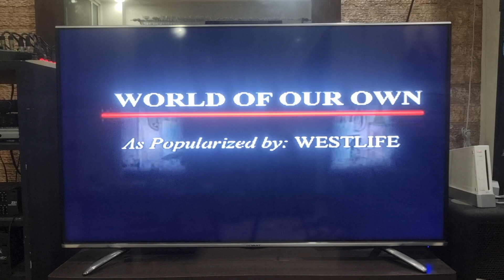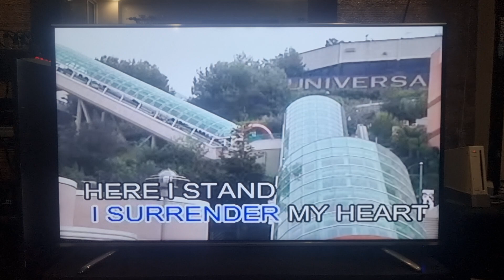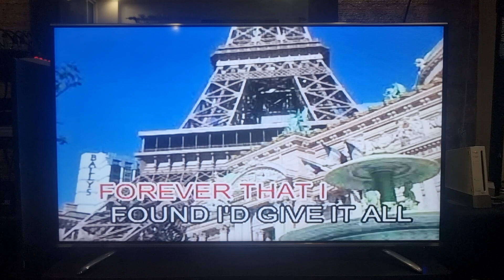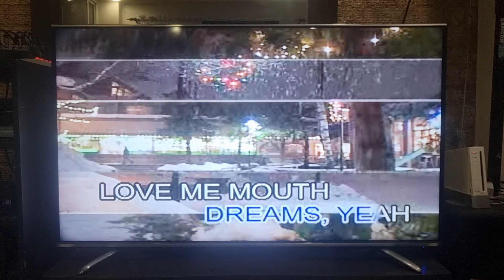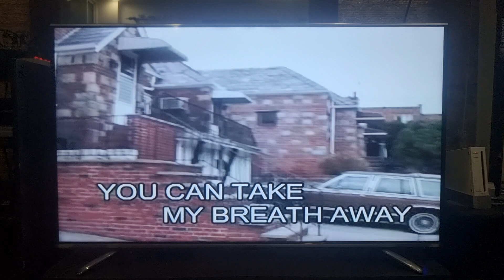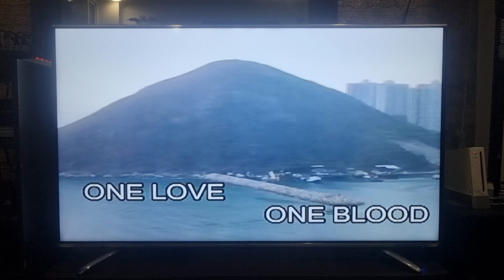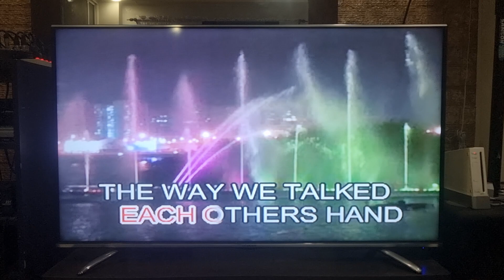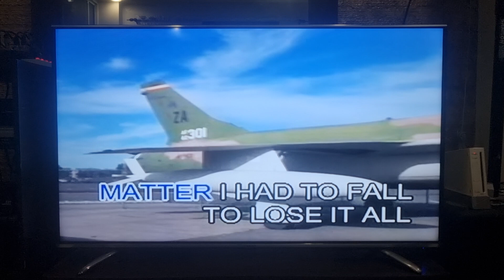Top Hits Specials 2 Videoke (Full Album) Part 1